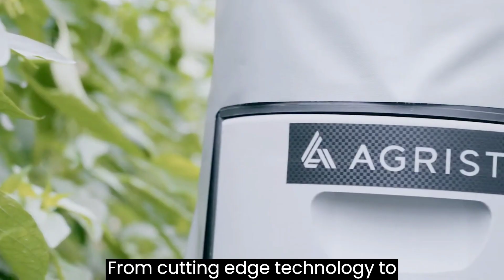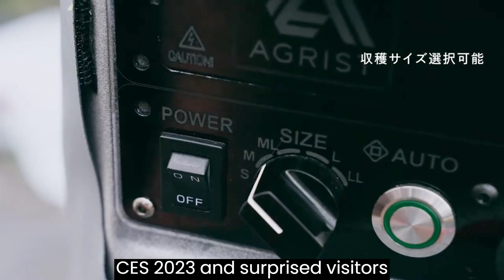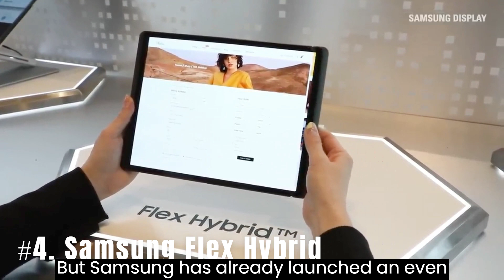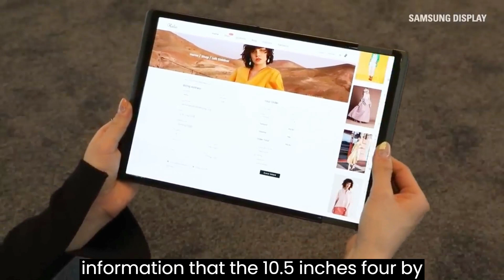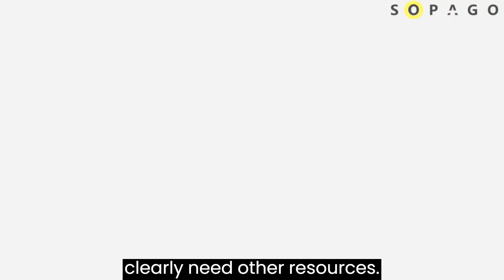11 Incredible Inventions That Will Blow Your Mind!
Are you ready to be amazed? Check out this video to see 11 Incredible Inventions That Will Blow Your Mind! From a robotic arm to a 3D printer, these inventions are sure to leave you in awe. Get ready to be amazed by the latest and greatest inventions that will make your life easier and more enjoyable. From a robotic vacuum cleaner to a smartwatch, these 11 Incredible Inventions That Will Blow Your Mind! will make you wonder what the future holds. Don't miss out on this incredible video showcasing 11 Incredible Inventions That Will Blow Your Mind!

Please subscribe to the channel, like and share the video, and don't forget to turn on the notification bell so that you'll be among the first to know when a new video is uploaded.